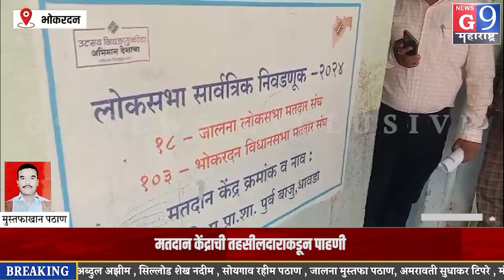भोकरदन - मतदान केंद्राची तहसीलदाराकडून पाहणी...